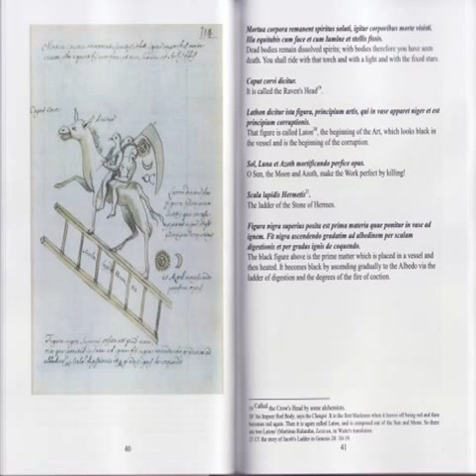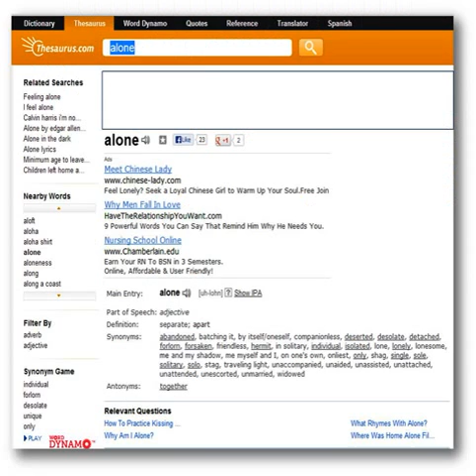alluring thesaurus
Google cosmetics to buy alluring thesaurus